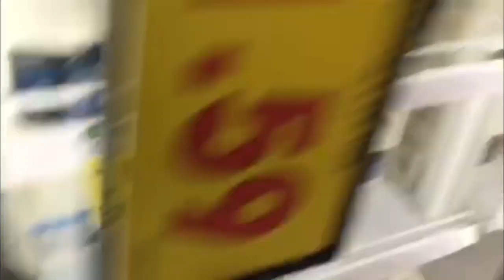Panic Buying 2020 at Target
Because of the coronavirus some store is empty